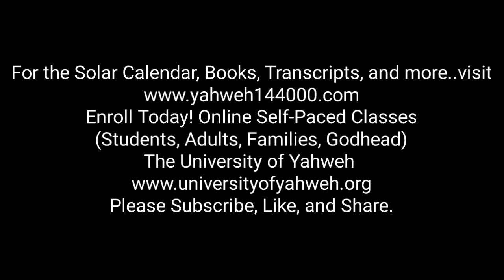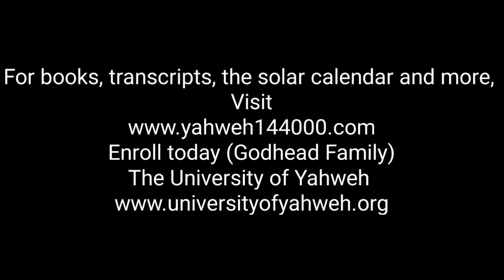Power Play of the Day: Now is Come Your Salvation